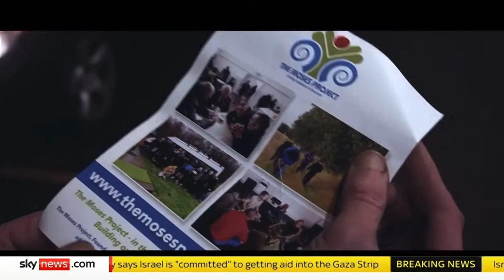Sky News VT: Poverty 10.12.23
Camera Op: Ant Oxley